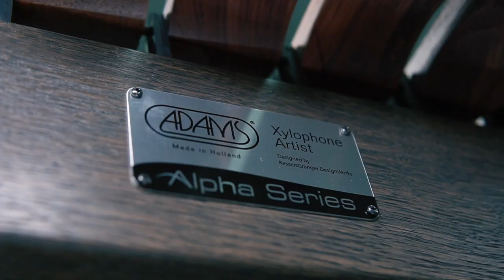Adams APEX Frame and Concert Marimba Presentation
Im April 2021 präsentiert  Adams das neue APEX Gestell sowie die neuen Marimbas und Xylophone aus der Concert- und Solist-Serie.  Das APEX Gestell ersetzt die bisherigen Voyager und Traveller Gestelle; die Modelle der Concert- und Solist- Serie erhalten einen neuen Anstrich.
Wir haben uns die Neuerungen genau angesehen und in diesem Video zusammengefasst.

║ ABOUT  ▬▬▬▬▬▬▬▬▬▬▬▬▬▬
SchlagZu ist dein Spezialist für Schlagzeug & Percussion, Orchester & Logistik, Verleih, Verkauf & Service. Auf diesem Kanal zu stellen wir dir Instrumente, SoftBags und Flightcases vor und versorgen dich mit Input zu Themen rund um das Schlagwerk. Oder hast du vielleicht eine Frage? Dann bist du hier genau richtig! Stelle sie unter FragSchlagZu!